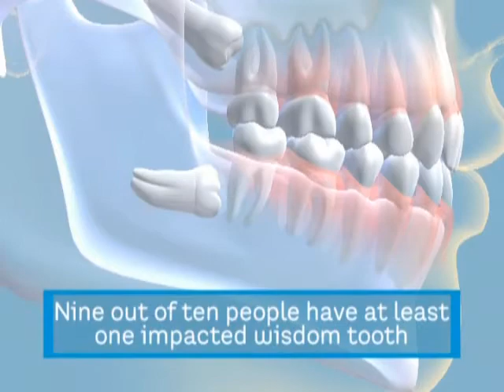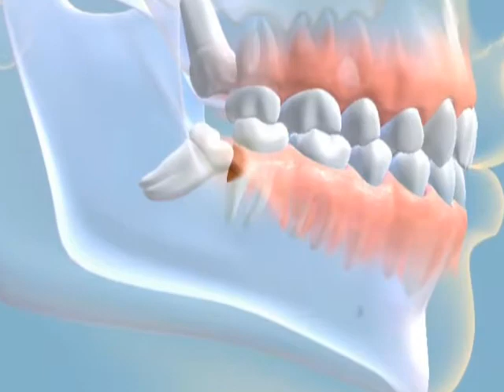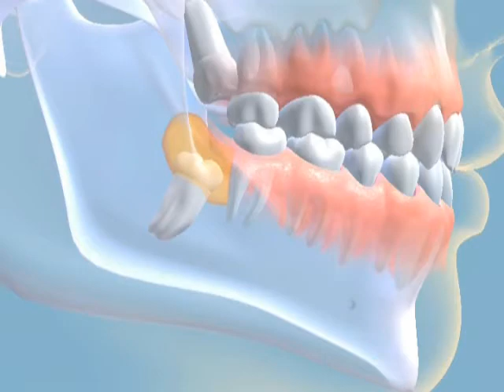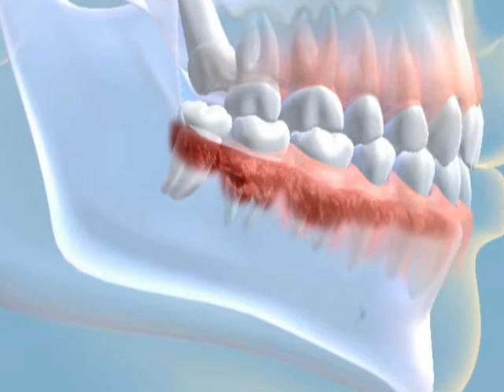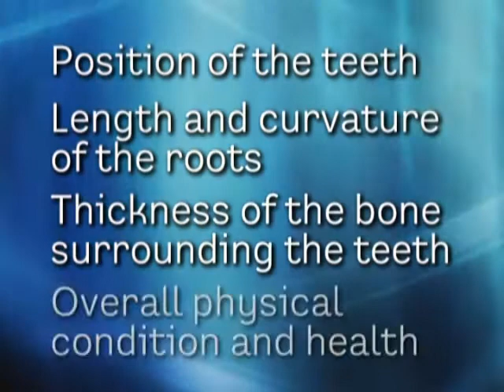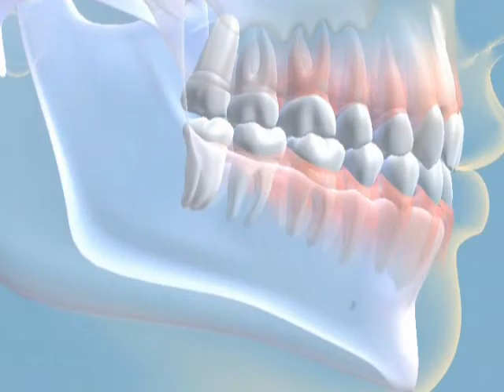3rd molar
What you need to know about Wisdom Teeth.